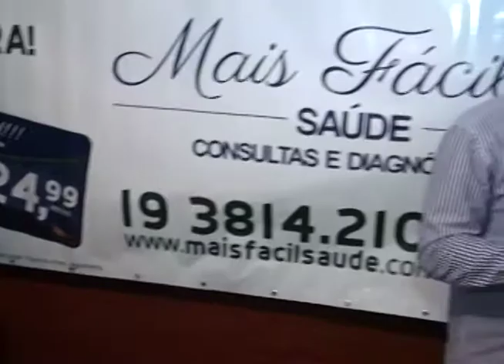Mais Fácil Saúde participa de evento beneficiente.